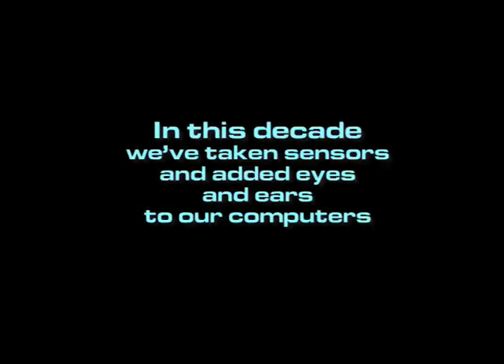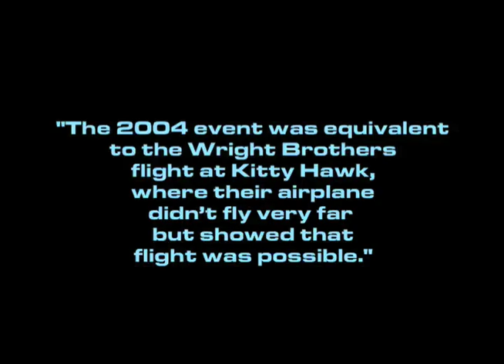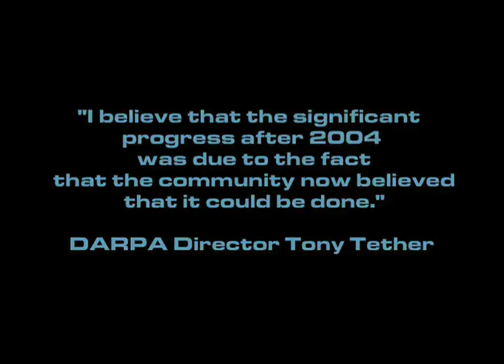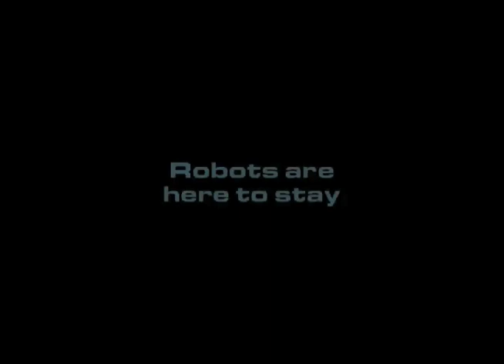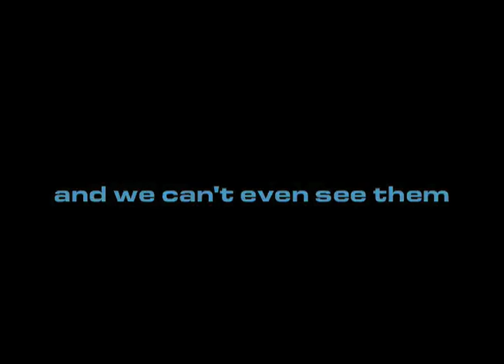VEX Robo Education